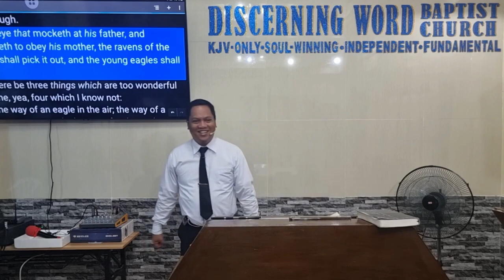Wisdom for and to the Mothers (Baptist Preaching - Ph)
Sunday Morning Preaching on Special Days - Mother's Day
Wisdom for and to the Mother

  Objective:   that the brethren know how appreciate the mothers

 Intro:
  Define – mother, woman

 Points to Learn about the mother:
1. The Mother as Law giver and teacher
a. Take charge
b. Take heed
2. The Mother as Giver of pure Love
a. Be pure
b. Value it
3. The Sufferings of a Mother
a. Endure it
b. Consider it
4. The Protection for the Mother
a. Trust the Lord and continue the good work and labor
b. Take heed, be warned and help realize
5. The Joy and Happiness of the Mother
a. Enjoy it
b. Give, perform and Be it.
Message/conclusion:
Let us appreciate the mothers and thank the Lord for them

KJV-only
Soulwinning
Independent
Fundamental

20240512sunamwisdom4motherQ